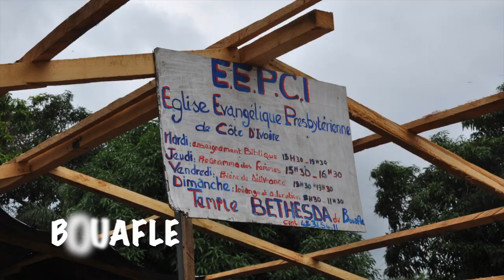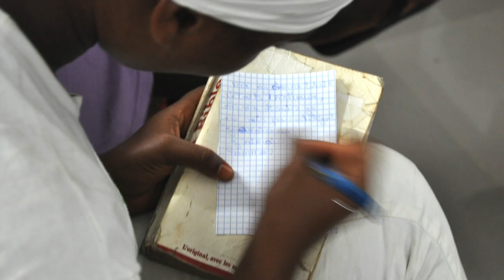Ivory Coast 2017: Identity in Christ